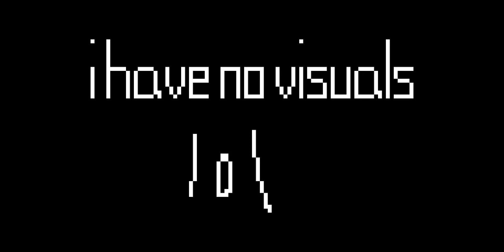"uncreative generic name" - Original Song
80 minute session to make the final remaster of this song that I have decided to post on YouTube. This is the best this song will ever be :)

anyways what are your thoughts regarding this very interesting song? i want your opinions.

original,originalsong,bosssong,bosstheme,bossbattle,bossbattletheme,remaster,piano,guitar,drums,viola,violasection,fast,quick,bandlab,videogamestyle,videogamesong

Image made in Piskel.

Made in BandLab.